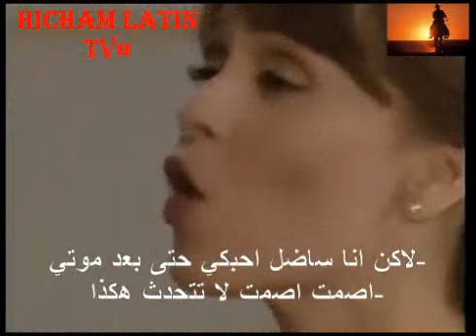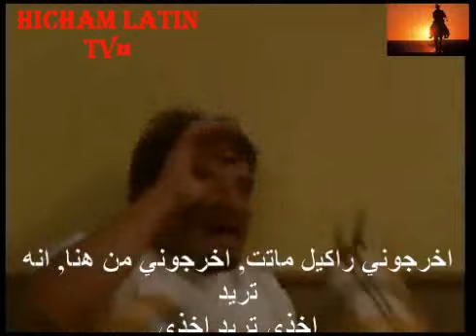مسلسل الدخيلة الحلقة 128 ج2